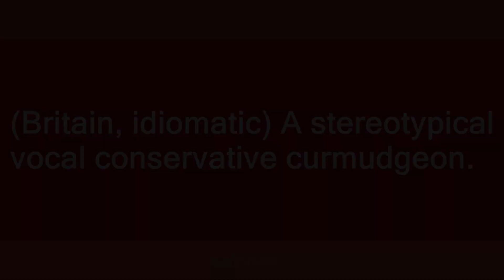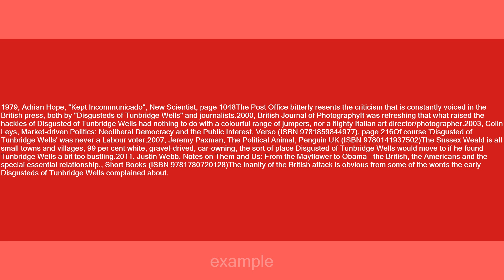Disgusted of Tunbridge Wells